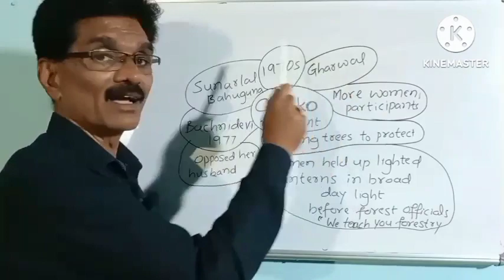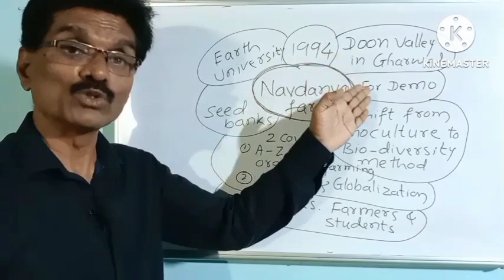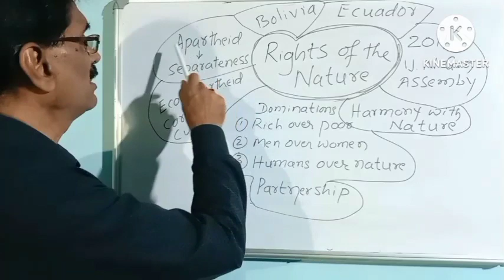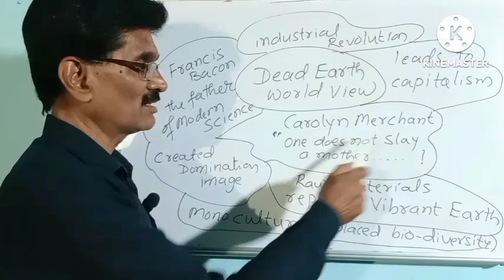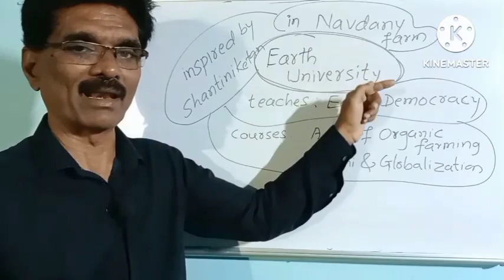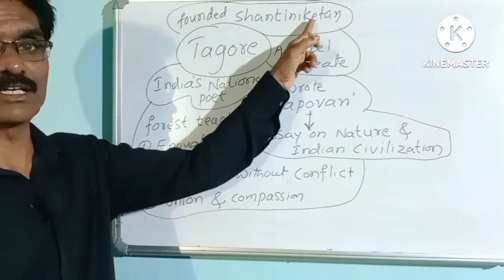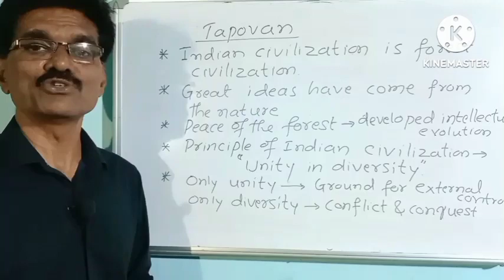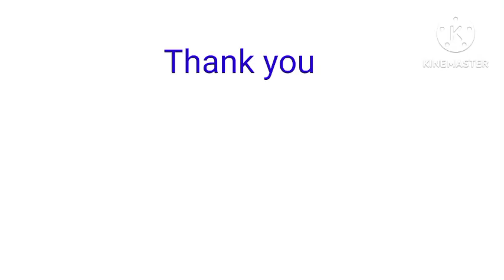Everything I need to know.... Quick Revision For MCQ s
2nd puc  Quick revision  Everything I need to know...  Vandana Shiva everything I need to know I learned in the forest points for 1 mark questions mcq 1mark
Recap of the lesson in 10 minutes very useful points for 2 marks 3 marks 4 marks